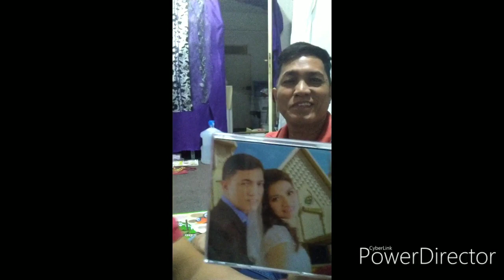closing time from work/ unboxing of surprise gift from aka Porche